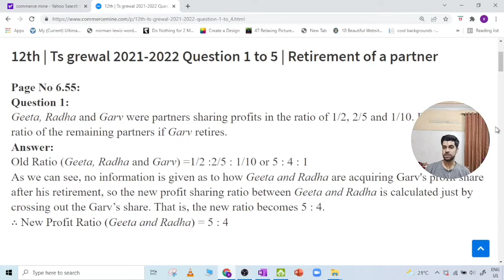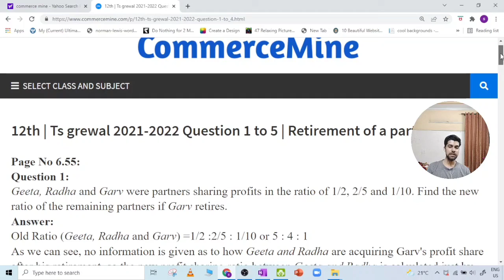▶️ Q1 Retirement | Class 12 Accounts Term-2 Prep | Lets Do This 👍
Hello. Thanks for visiting Life Bags Sajal Vats.

Facebook: sajal vats yt ig

Keywords for this video:
retirement of a partner numericals
retirement of a partner revision
class 12 accounts
class 12 accounts term 2

term 2 accounts
sajal vats accountancy
sajal vats Accounts
how to calculate gaining ratio

how to calculate sacrificing ratio
death of a partner
partnership accounts term 2

We upload educational videos for the Accounting Learners as well as on the related topics.

We occasionally post general education videos also which are relevant for your financial well-being.

If you like our videos, Kindly share them. :)

Kindly use the Comments section for asking any question or sharing any valuable suggestion.

We love making videos which can add value to your life and your understanding towards its various aspects.

and to show love for our videos.

Thanks for visiting. Hoping to keep on meeting you in the upcoming videos. :)
Take Care. Make a Good Day Friend. :)